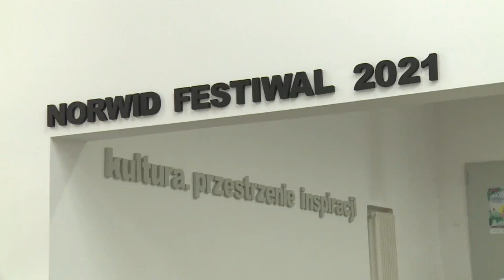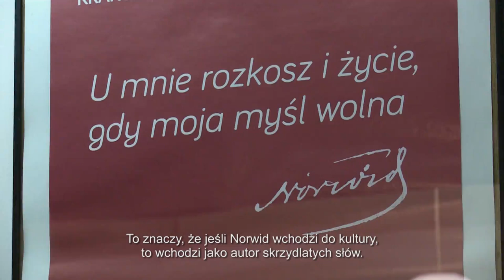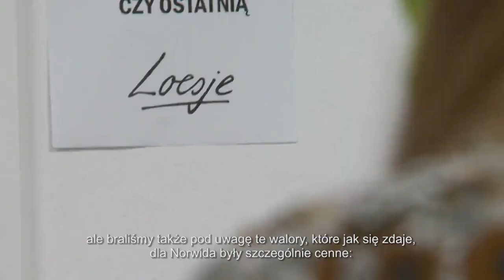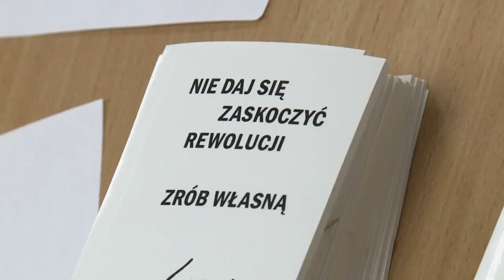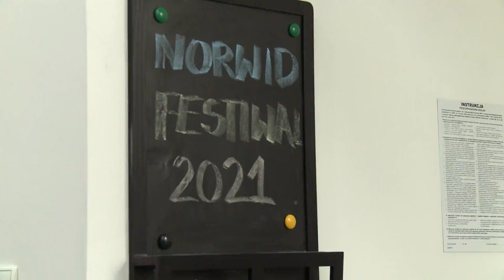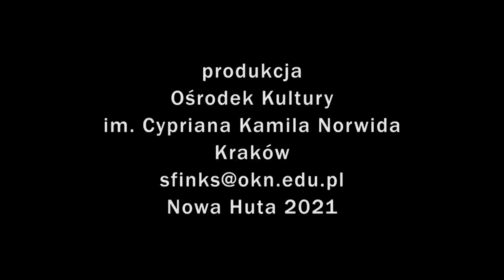Nowohucka Kronika Filmowa nr 691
NORWID FESTIWAL 2021
Rok 2021 ogłoszony został Rokiem Cypriana Kamila Norwida. Ośrodek Kultury Norwida uczcił 200. rocznicę urodzin swojego patrona organizując Norwid Festiwal 2021. Jego hasło przewodnie – „Dopokąd idę!…” – zaczerpnięte zostało z wiersza „Pielgrzym”. W programie znalazły się m.in. koncerty, recytacje w klimatycznych przestrzeniach Opactwa Cystersów w Mogile, panele dyskusyjne, warsztaty kreatywnego pisania. Zwieńczeniem festiwalu była gala z finałem rezydencji artystycznych i wręczeniem Nagrody Norwidowskiej.
ŚWIĄTECZNIE NAD ZALEWEM NOWOHUCKIM
Impresja pokazująca, jak nad Nowohuckim Zalewem spotkali się młodsi i starsi mieszkańcy, by ubrać bożonarodzeniową choinkę, spróbować świątecznych smakołyków i zebrać dary dla potrzebujących.